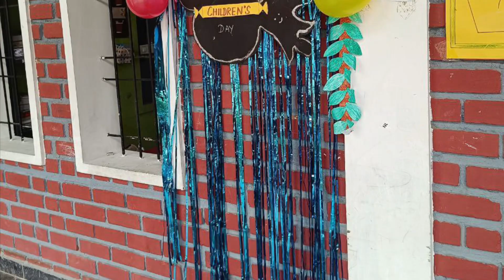Children’s Day Celebrations by Kindergarten Students | Chairman Mr. Jaweed Khan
Thanks to Kindergarten Teachers for having decorated the school campus, arranging gifts for students and organising events. Children of GVMS had an excellent day.

Fathima Afnan - JKG
Neelufar - JKG
Monisha- SKG
Zakira - SKG